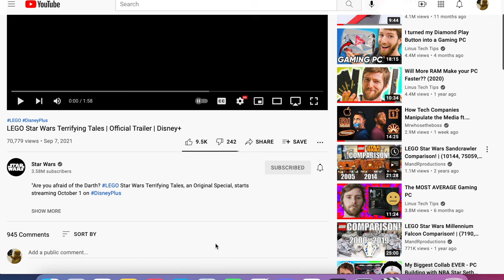Lego Star Wars Terrifying Tales Official Trailer REACTION + Set Ideas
I really want to hit 5K subscribers before 2022, can you help me? :)